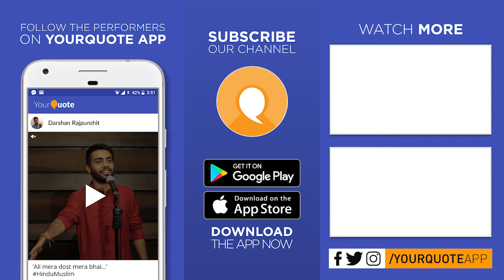'Words Unspoken' by Naved Ahmed Khan | English Poetry | YQ - GCET (Open Mic 1)